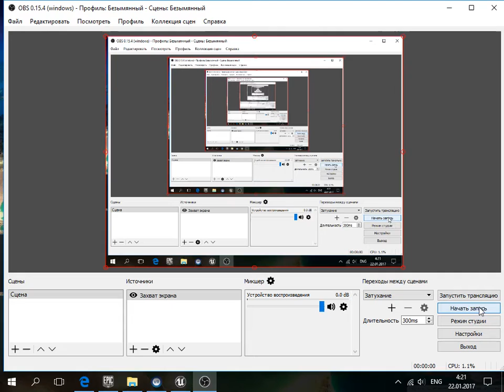Tale of Izba